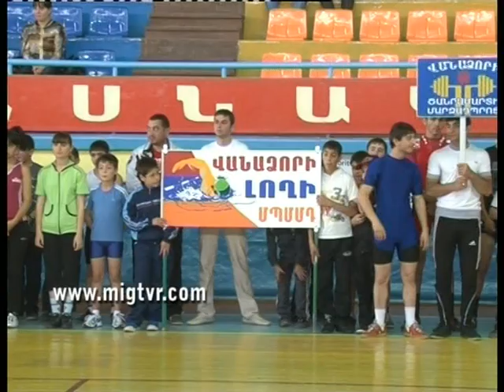OLIMPIAKAN MARZADZEVERI MRCASHAR VANADZORUM ... MIG TVR